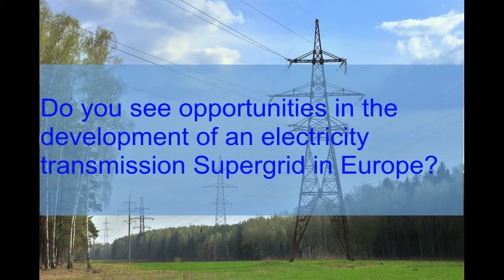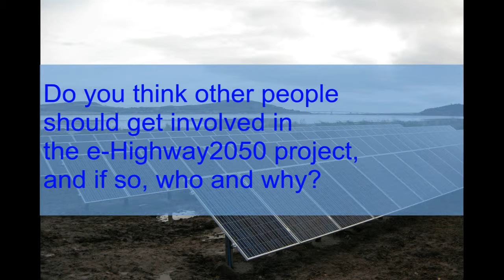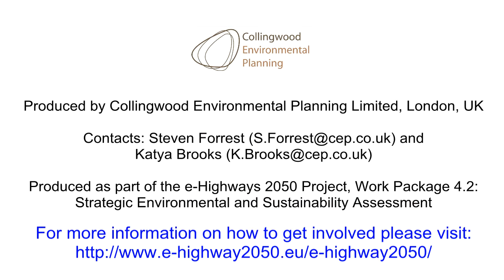e-Highway2050 Stakeholder Engagement Video: Ivan Pineda (EWEA)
Ivan is the Head of Policy Analysis at the European Wind Energy Association (EWEA). He has also worked as an Electricity Grids and Market analyst for EWEA. The Association is the voice of the wind industry, actively promoting wind power in Europe and worldwide with over 700 members from almost 60 countries.